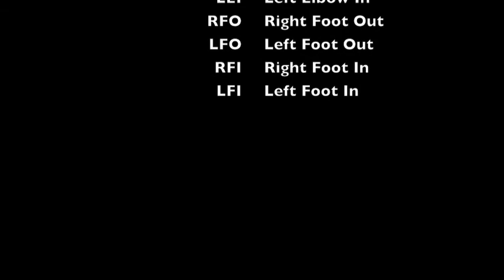Rope Dart Tech Blog 2 - Wraps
Tech Blog 2 covering wraps and a basic set of possibilities.

I also explain the mentality of tech and how to approach finding/creating new moves with this mentality.

At the Bottom of the screen throughout the Vid are comments on acronyms for the different kinds of wraps let me know the consensus on these acronyms.